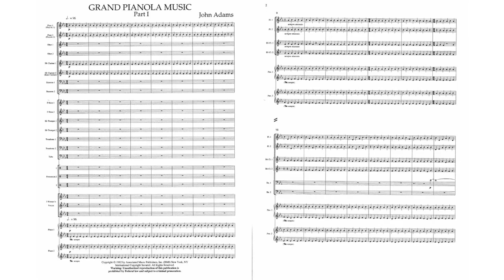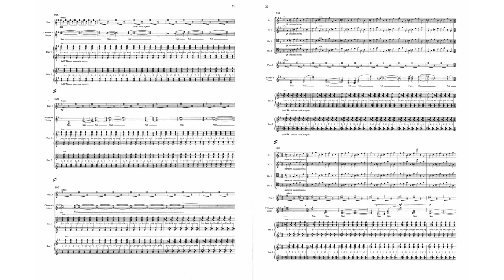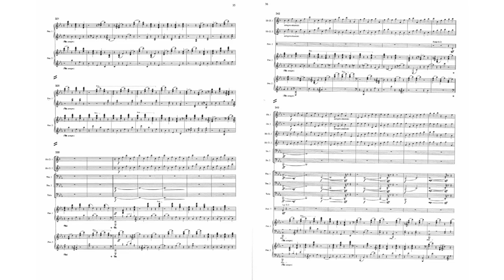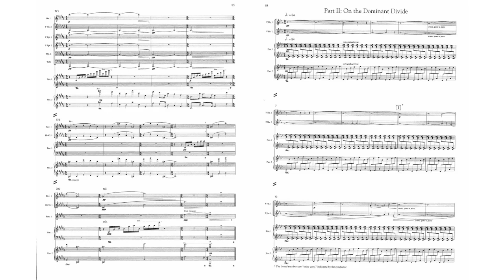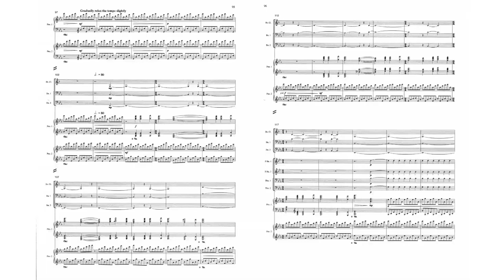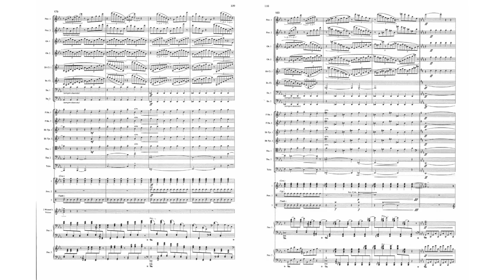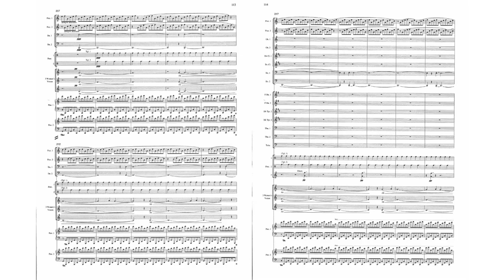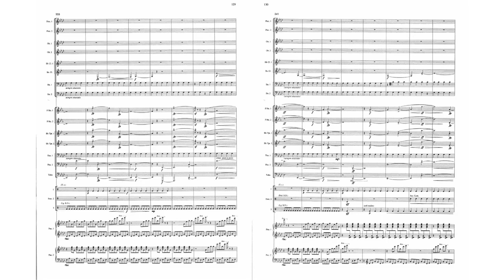John Adams - Grand Pianola Music (1982) [Audio + Score]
Grand Pianola Music is a minimalist composition by American composer John Adams written in 1981. It was premiered on February 26, 1982 by the San Francisco Symphony in San Francisco's Japan Center as part of a series called "New and Unusual Music" and featured pianists Robin Sutherland and Julie Steinberg, sopranos Marlene Rozofsky and Eileen Williams, and alto Elizabeth Anker with the composer conducting.

The work is in three movements:

Part 1A (fast)
Part 1B (slow)
'On The Dominant Divide' (fast)
It is a typical phase music work in that it is distinctly tonal, has a slow harmonic rhythm and stays in harmonically stable areas, and has a steady regular rhythmic pulse. As with many compositions in this genre, it is creative through its formal architecture, dramatically changing in mood and texture throughout its 30-minute length, especially in the first and third parts which both rise to a succession of highly dramatic crescendoes.

The work's inspiration was a mixture of two elements. At the time of its composition, the composer was beginning to pay more attention to the subject matter of his subconscious, such as dreams. In one dream, he describes driving along Interstate 5, when he was approached from behind by two black limousines. As the vehicles drew up beside him, they transformed into two incredibly long Steinway pianos, giving off volleys of E♭ and B♭ major arpeggios. It reminded him of walking down the hallways of the San Francisco Conservatory of Music, where he used to hear students practicing the piano, creating a "sonic blur of twenty or more pianos playing Chopin, the 'Emperor' Concerto, Hanon, Rachmaninov, the Maple Leaf Rag, and much more." An example of this is clearly audible during Part I of the work, when the two pianos enter as soloists for the first time. Several of his other works, including his large-scale orchestral work, Harmonielehre, were inspired by similar visions.

The piece is at times very delicate but makes full use of the dynamic capabilities of its large ensemble in the fast movements. The woodwinds remain quiet for most of the time, gently repeating the rhythmic pulses while the two pianos play waves of arpeggios. The three female voices (described in the notes to the full score of the work as "the sirens") sing wordless harmony, at some times singing very long slow triads over the chugging ensemble, at other times imitating the short fast notes of the winds and brass.

After its successful San Francisco premiere, Grand Pianola Music was booed by a significant proportion of the audience at its New York premiere in the summer of 1982. According to the composer:

True, it was a very shaky performance (Adams did not conduct), and the piece came at the end of a long concert of new works principally by serialist composers from the Columbia-Princeton school. In the context of this otherwise rather sober repertoire, Grand Pianola Music must doubtless have seemed like a smirking truant with a dirty face, in need of a severe spanking.

Despite the reaction, Adams maintains that the piece was not intended to "thumb its nose" at the rest of the "high art" pieces being performed at the event and admits being alarmed by the severity of its reception. Retrospectively, he finds that he is "impressed by its boldness".[3]

The piece has enjoyed a successful performance history, being one of his most popular works from that period. It has also been recorded by several different artists, twice in the presence of the composer.

Grand Pianola Music appears in the Modern Era soundtrack of the computer game Civilization IV, along with several other pieces by Adams.